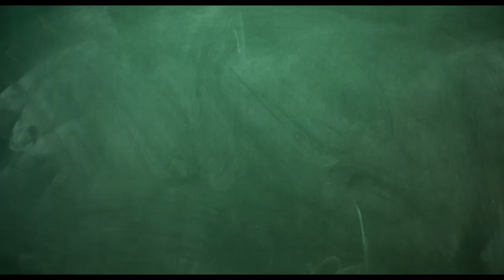CAILLOU, CHOU, HIBOU | Bande annonce (le 27 septembre 2023 au cinéma)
CAILLOU, CHOU, HIBOU  : un programme cinéma distribué par Gebeka Films.
Sorti au cinéma le 27 septembre 2023.

Dès 5 ans. Plus d'infos (dossier de presse, livret pédagogique...)

Ce programme est constitué de 5 courts métrages d'animation, dont 4 produits par FOLIMAGE :
- La Soupe de Franzy (Ana Chubinidze), Folimage / Pocket Studio
- Quand je suis triste (Lilit Altunyan), Hoshkee Film / Folimage
- Théo le château d'eau (Jaimeen Desai), Folimage / Nadasdy Film / Gebeka Films
- Le Spectacle de maternelle (Loïc Bruyère), Folimage / Aries
- Un caillou dans la chaussure (Eric Montchaud), XBO Films / Nadasdy Film